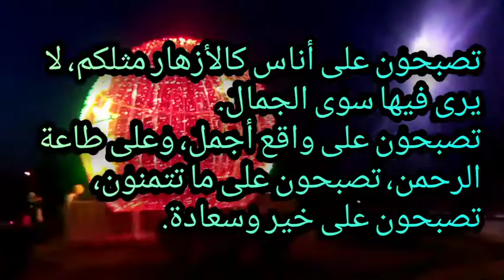حالات واتساب تصبحون على خير.....ليلة سعيدة تصبحون على خير 🤗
حالات_واتس_اب _تصبحون_على_خير